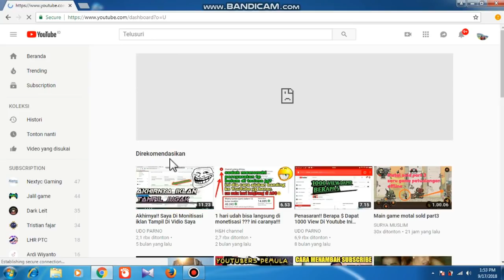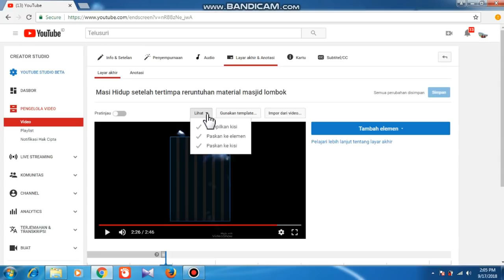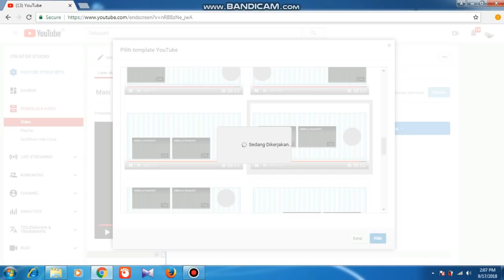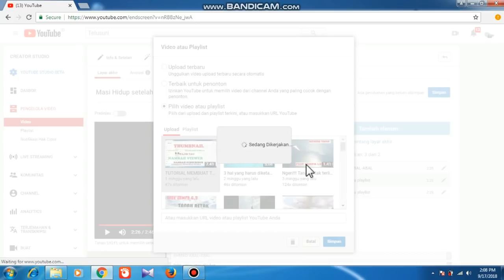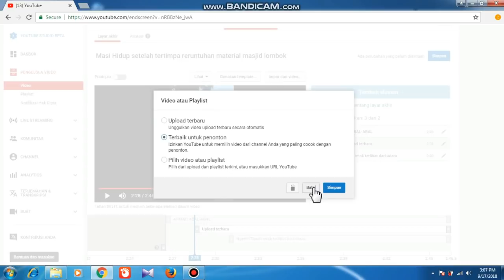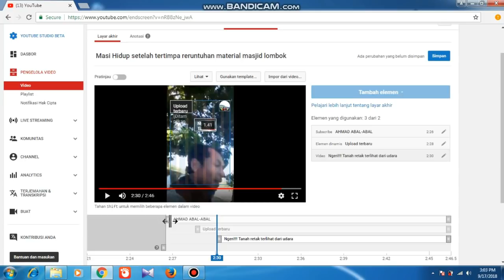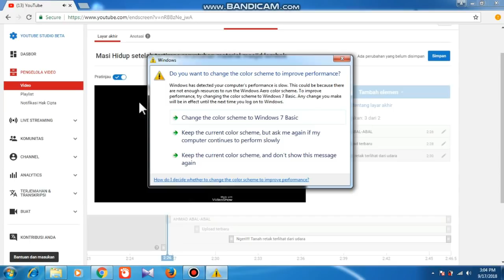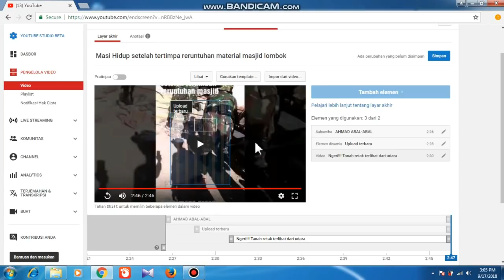TUTORIAL membuat LAYAR AHIR dan ANOTASI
Anda dapat meningkatkan jumlah penayangan dengan layar akhir yang efektif pada video, yang ditampilkan di perangkat seluler dan desktop.
Gunakan layar akhir pada akhir video untuk:

Mengarahkan penonton ke video, playlist, atau channel lainnya di YouTube
Mempromosikan situs, merchandise, dan kampanye crowdfunding Anda
Layar akhir adalah bagian video yang ditampilkan dalam 5-20 detik terakhir. Durasi video Anda minimal harus 25 detik agar bisa memiliki layar akhir.
Anda dapat menambahkan maksimal 4 elemen untuk mempromosikan konten, channel, dan situs.
Elemen dapat diperluas untuk menampilkan informasi lainnya dengan mengarahkan kursor di desktop dan menge-tap layar di perangkat seluler.